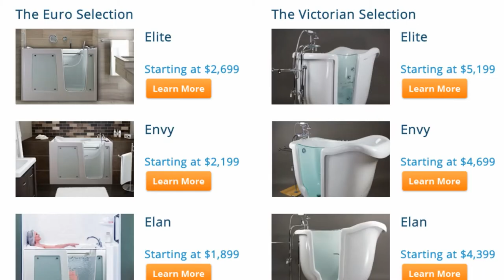Walk-in Bathtub | Step In Tubs for the Elderly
Most Affordable Walk in Bathtubs
Our tubs are custom built to help with a variety of health issues around aging and disabilities. Get water jets placed anywhere you desire, along with air jets, a heated seat, aromatherapy and chromotherapy.

*Safety Tubs for the Elderly

A Safety tub is one of the best ways to prevent bathroom related injuries. When you purchase a walk in bath from us, you'll get everything you need to have it successfully installed by your local plumber for a fraction of the cost you may have been quoted.

*Envy Walk In Tubs

Our complete line of Envy tubs are built to last, with the latest in design aesthetic. There is often the question of what is better: acrylic or fiberglass. The answer? How many boats have you ever seen in a lake or the ocean which are made out of acrylic? The answer: ZERO. That's because acrylic is an inferior material, which breaks down over time. Not with fiberglass. Our tubs are built to last for generations and are guaranteed for 5 years.

Give us a ring or stop by our website to pick out your dream bathtub today!